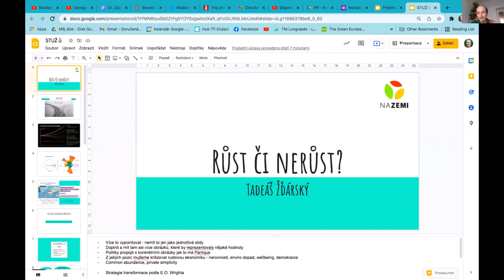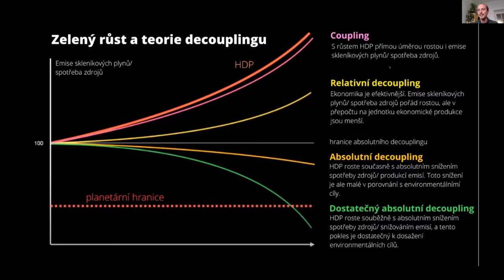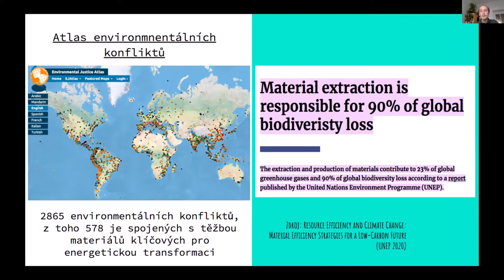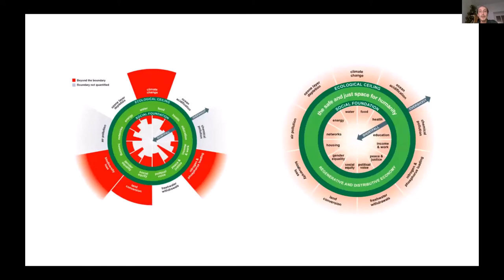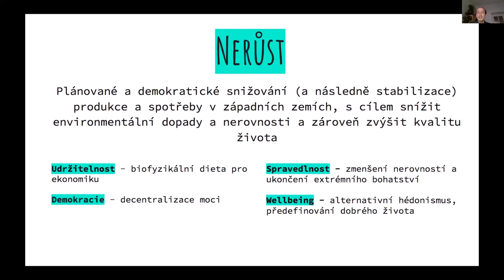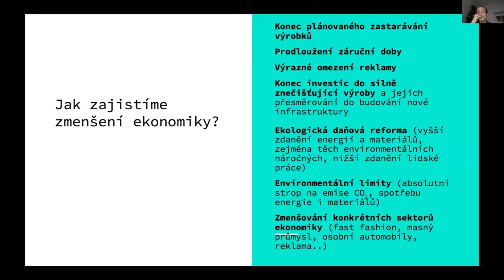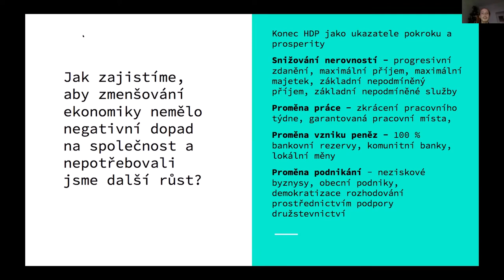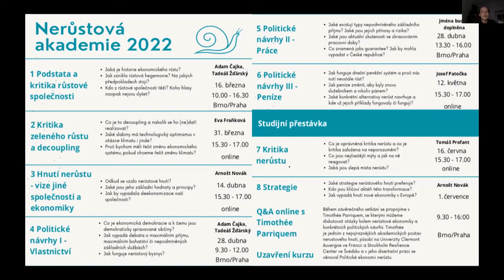Beseda STUŽ - 1. 3. 2022 - Nové trendy v boji se změnou klimatu – Žďárský